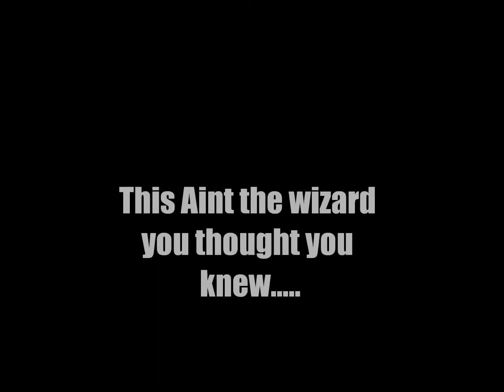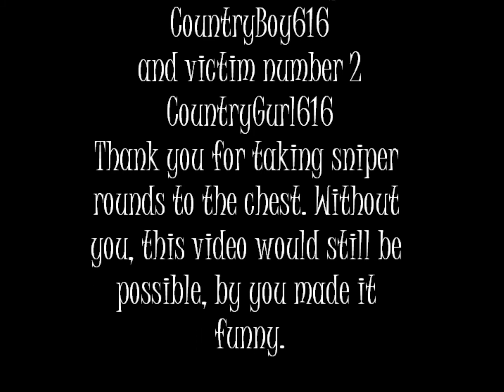Call Of Duty-MW3 Sniper Montage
No fancy 360's. Just good ol' sniping, SKS style.